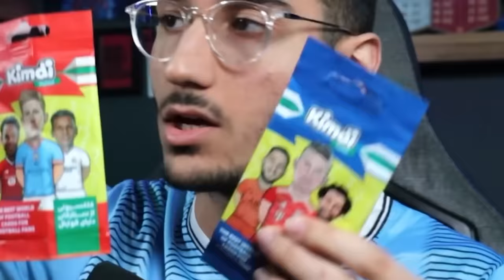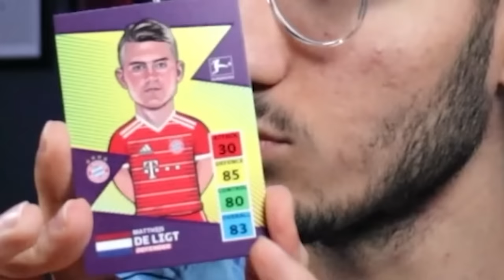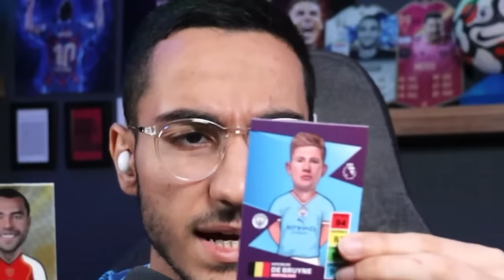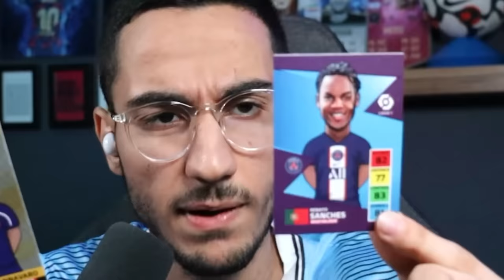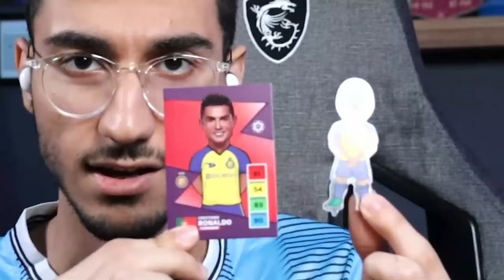پک های PES رو توی زندگی واقعی باز کردم!😱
Pes 2021 , efootball 2024 , پی اس ۲۰۲۱ ، پی اس 2021 , پک اوپنینگ ، پک بازکردن